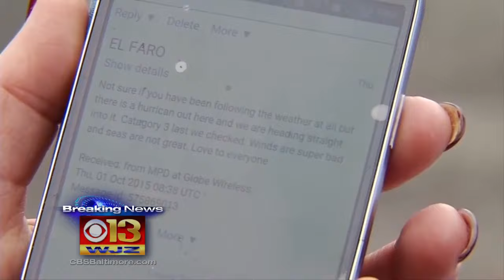Coast Guard: Cargo Ship Sank, One Body Found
The latest on the sinking of cargo ship El Faro.